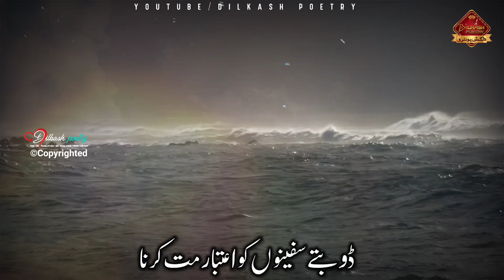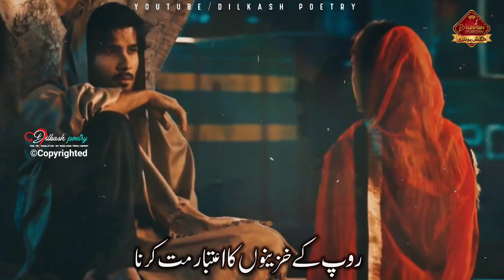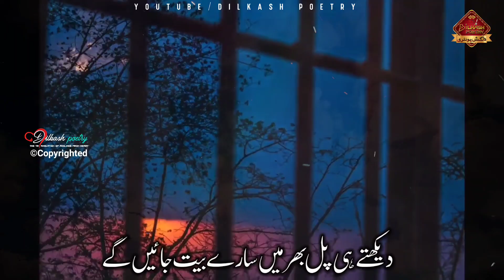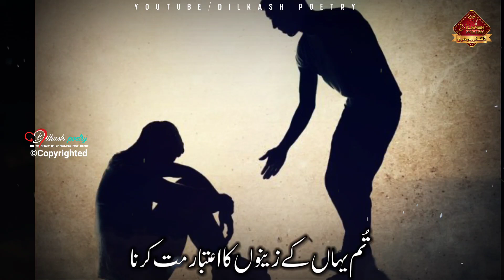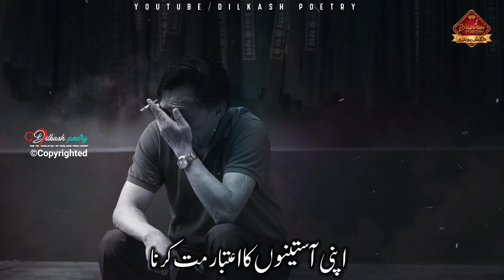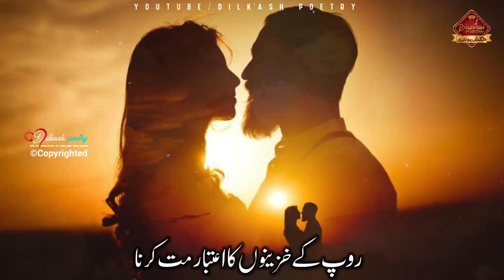Most Emotional ghazal |Tum kabhi haseeno ka aitebar mat karna 😭 | Abdul rab🎤sad ghazal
👋📢📢📣📣Assalamo Alaikum Nazreen Aaj Ek Aur Mohabbat ki behtareen Ghzal ki Video 🎦ke saath Hazir hoon Aapki Khidmat me Video dekhein 😎Pasand Aaye to like Aur Share bhi Kar dein Shukriya👍

Poet.  :Kareem shakir
Voice :Abdul rab🎤
Editor :Noor dilkash📽️

About These Video:

4 line romantic poetry,urdu shayeri ,hindi shayeri rubayi, ghazal, best naat, best manqabat, best islamic quotes, best motivational quotes